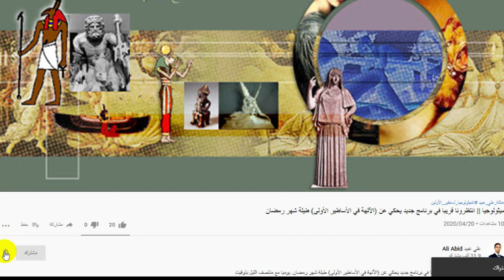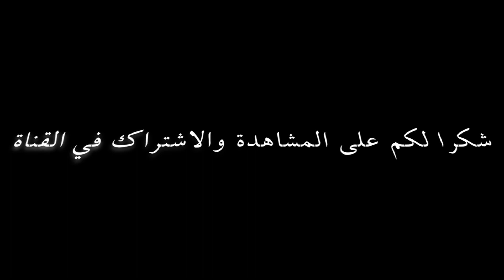الميثولوجيا || ح 20 كرونوس|| تعرف على اله الجبابرة في أساطير الأولين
تابعوا برنامجنا طيلة شهر رمضان. يوميا على الساعة التاسعة ليلا بتوقيت المغرب.
الميثولوجيا||
اعداد وتقديم: ذ Ali Abid علي عبيد
شعر: ذ علي عبيد
لحن وغناء: ذ Said Bennani .
ديكور: هشام واحي
أصوات الآلهة: ذ. علي عبيد و ذ. Abdulaziz Rabea
برومو البرنامج: Abdel Ali Aarab
مونتاج البرنامج: ذ علي عبيد
جميع الحقوقو محفوظة 2020م علي عبيد
يحكي البرنامج عن أساطير الأولين، ويناقش الآلهة الأولى بعيدا عن أي أيديولوجية أو أي صراع فكري، وإنما الغاية الكبرى، مناقشة تراث قوم اعتبر من أساطيرالأولين.. تحت عنوان: الميثولوجيا. تتابعون البرنامج على قناتنا على اليوتيوب: (علي عبيد Ali Abid )
فرجة ممتعة، ونأمل أن تدعمونا بالتفاعل مع الحلقات بالاعجاب والتعليق، فهذا من شأنه أن يرفع من محتوى القناة.. ويسعدني أن أخبركم أن عدد المنضمين إلى القناة زهاء 32 الف من مغظم البلدان.. فنأمل منكم أن تشرفونا بالانضمام الى عائلتنا عن طريق الرابط أسفله، وشكرا لكم على حضوركم وعلى دعمكم الكريم.